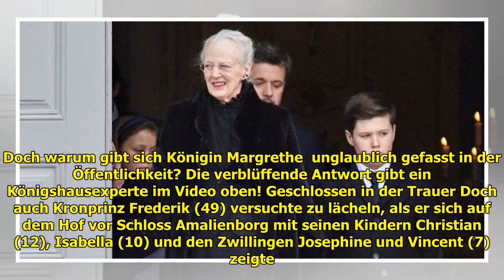Margrethe von Dänemark Verwirrende Szenen: Experte erklärt, warum die Königin in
Die Trauer um Prinz Henrik von Dänemark ist groß. Doch vor allem die Königin lässt sie sich nichts anmerken. Ganz im Gegenteil. Am Dienstag (13. Februar) verlor das dänische Königshaus seinen größten ... ...